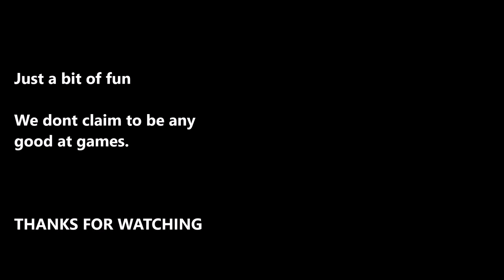Pu Li Ru La - Arcade Playthrough Taito 1991 -pulirula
We do this purely for fun and its a bonus for us if you enjoy it too.

Thanks again and please keep watching.